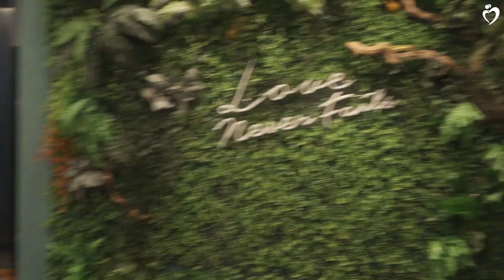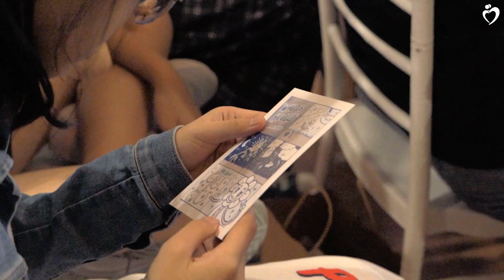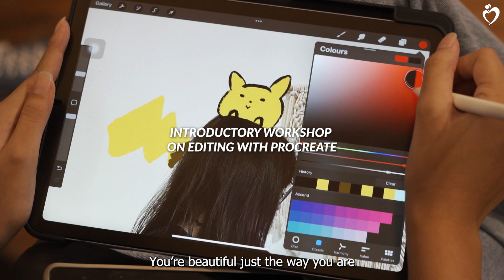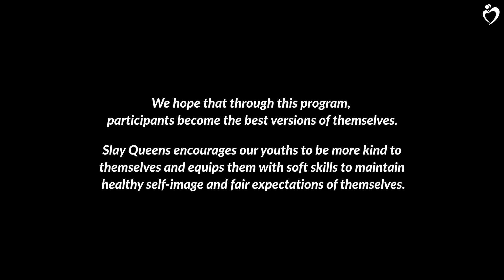WorldMentalHealthDay 2023 - Slay Queens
"You're beautiful just the way you are and every one of us is created in a unique way. On top of outer beauty, there is inner beauty as well. Your personality will shine as you progress in life, so I just want to encourage you that you are beautiful inside out."

In light of World Mental Health Day (Oct 10), BCS introduces SLAY QUEENS, a one-day beauty workshop conceptualised by our BCS youth team to spark conversations about healthy body image and self-esteem amongst youths, while equipping them with soft skills to manage fair expectations of themselves.

BCS hopes to encourage and remind our youths to be kind to themselves, and that they are unique in their own ways, because there's only one you in this world!